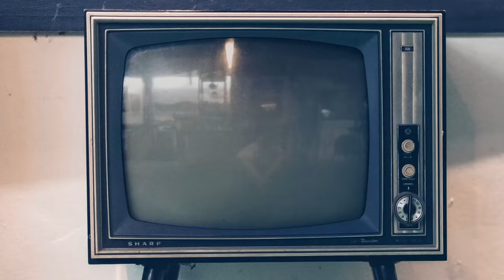Duccio Camerini, intervista La lunga notte - La caduta del Duce: «Mussolini più intimo ed inedito»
Vi presentiamo la nostra video intervista a Duccio Camerini, tra i protagonisti della miniserie "La lunga notte - La caduta del Duce" nei panni di Benito Mussolini, Duce del fascismo.

Guarda le nostre video interviste al cast:
Alessio Boni

Sinossi: Sceneggiata da Franco Bernini e Bernardo Pellegrini, con la consulenza storica di Pasquale Chessa, La Lunga Notte narra le tre settimane precedenti la notte tra il 24 e il 25 luglio 1943 in cui si svolse l’ultima riunione del Gran Consiglio, organo supremo presieduto da Benito Mussolini, che segnò la fine del regime fascista.

La serie ripercorre i fatti che condussero a quel momento cruciale, raccontando la Storia con la S maiuscola insieme alle storie di uomini e donne che agirono da protagonisti e misero in gioco il loro destino personale oltre a quello del Paese.

Le splendide location della Capitale si alternano a luoghi altrettanto evocativi nell’hinterland romano e si fondono con i costumi e auto d’epoca per richiamare con grande potenza narrativa gli affanni di Dino Grandi, Presidente della Camera dei fasci, che decise di opporsi alle scelte di Mussolini in maniera legittima convocando il Gran Consiglio per rimuovere il Paese dalle mani del Duce. Accanto alle sue vicende, quelle della famiglia Reale, di Edda e Galeazzo Ciano, di Claretta Petacci, dei vari gerarchi e di tanti altri combattuti dalla paura e dall’ambizione al potere.